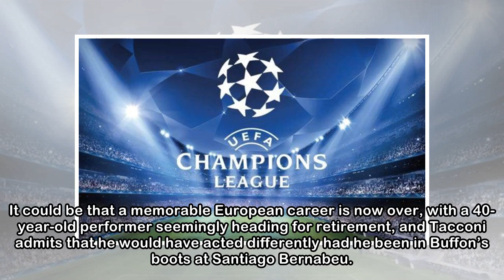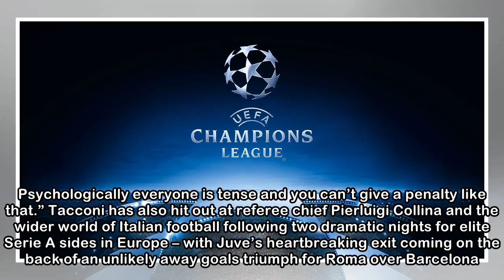Champions League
Gianluigi Buffon’s restraint after being shown a red card by Michael Oliver has been hailed by Stefano Tacconi, with the Juventus legend admitting that he would have “punched his face in”. An iconic g...